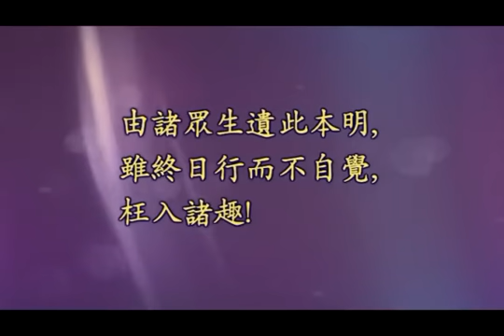净界法师《净心与净土》7/8